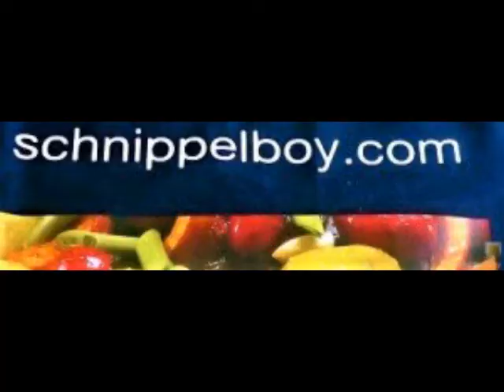Schnippelboy --- Spinatknödel mit Tomaten Ragout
Spinatknödel mit Tomaten Ragout
500 g Spinat, frisch
180 ml Milch
250 g Brötchen, altbacken
1 Stk Zwiebel
2 Stk Knoblauchzehen
1 Bund Petersilie, gehackt
2 Stk Eier
150 g Käse, gerieben
50 g Butter
1 Prise Salz
1 Prise Pfeffer
1 Prise Muskat, gerieben
1 EL Mehl
2 EL Paniermehl
Rezept Zubereitung
Für die Spinatknödel zuerst den Spinat in einem Topf mit Salzwasser blanchieren, anschließend den Spinat abgießen, abtropfen lassen und durch die Flotte Lotte passieren.
In der Zwischenzeit die klein geschnittenen weißen Brötchen in einer Schüssel mit der lauwarmen Milch einweichen.
Zwiebel und Knoblauch schälen fein hacken und in einer Pfanne mit ein wenig Butter andünsten .
Danach den Spinat in die Pfanne geben und weitere 4-6 Minuten dünsten, ab und zu mit einem Kochlöffel umrühren und anschließend abkühlen lassen.
Nun die Eier und die Spinatmasse zu den eingeweichten Brötchen geben. Noch ein wenig Mehl und Paniermehl hinzufügen, mit Salz, Pfeffer und Muskat würzen und gut vermischen.
Mit (nassen) Händen Knödel formen und diese in Salzwasser für rund 15 Minuten kochen.